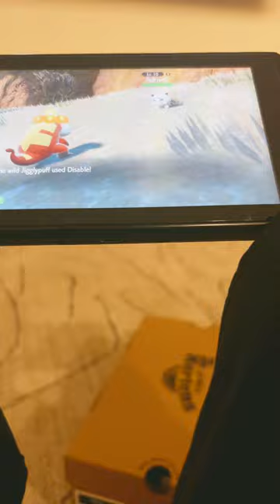December 25, 2022